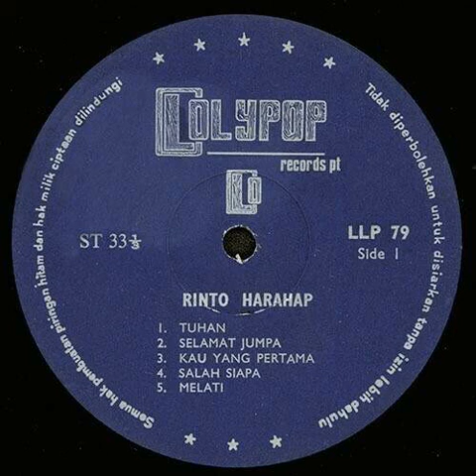Selamat Jumpa - Rinto Harahap